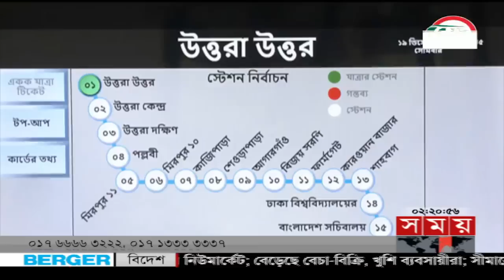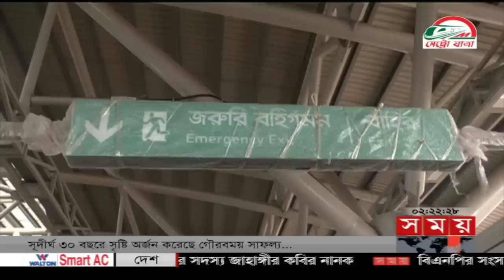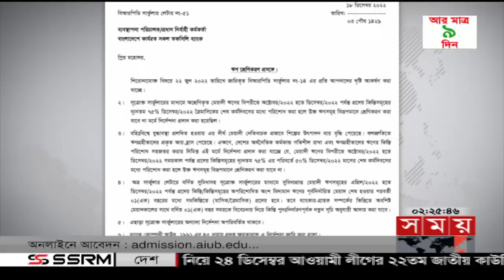দুপুরের সময় | দুপুর ২টা | ১৯ ডিসেম্বর ২০২২ | Somoy TV Bulletin 2pm | Latest Bangladeshi News